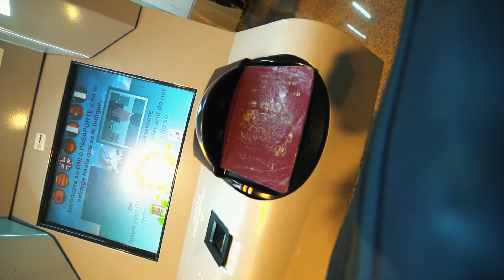THE WORST AIRPORT IN THE WORLD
Went to Barcelona for work with my good pal Elliot, check out his channel here:

Music is by - Aviscerall

Here's my current kit list

My vlogging lens adapter (so I can put Canon lenses on a Sony camera)

My favourite vlogging lens

My mini tripod (gorillapod focus including ballhead!)

My vlogging microphone

My main camera for filmmaking

My other stills/video camera

One of my favourite zoom lenses

The best lens I own for pro filmmaking

The DJI Ronin gimbal I own

The DJI Phantom 4 I own

My drone ND and polarizing lens filters

My main editing hard drive

My travelling edit drive

Backup travelling edit hard drive

The radio mics I use

My favourite way to pass the time when travelling to shoots is listening to audiobooks